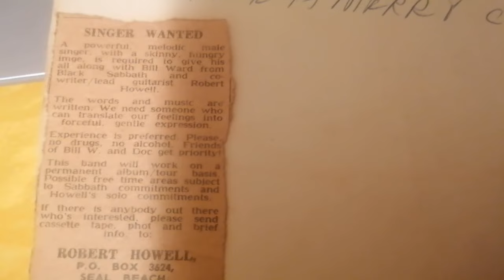Big storm at the VW air cooled club of Kefalonia's 10th anniversary bash part 1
In this weeks exciting episode me and the Hobbit get invited to film the VW air cooled club of Kefalonia's 10th Anniversary bash ,i talk briefly about my almost career with Black Sabbath, and the hobbit gets a portion ,, of cheesy chips.